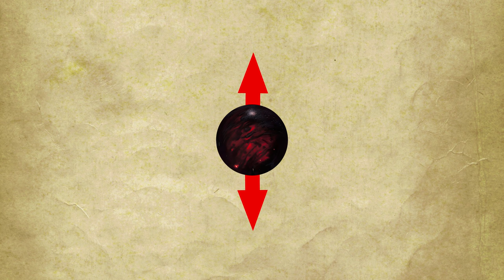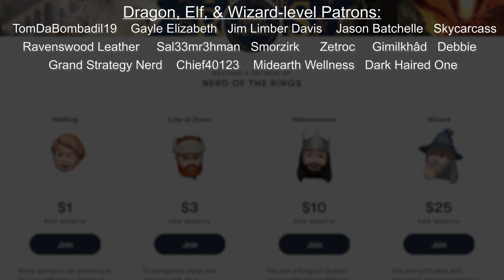The Palantíri: Seeing Stones of Middle-earth | Tolkien Explained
Since it was first revealed that Saruman was using a palantír in The Lord of the Rings, fans have wondered where these seeing stones came from and where they were located.  Today, we will not only cover their likely creation by the greatest craftsman in Tolkien's mythology, but also how they ended up in Middle-earth and where they were placed!  We know that Saruman, Denethor, Sauron, and Aragorn all use various palantíri during the events of the War of the Ring, but there were originally seven in Middle-earth (plus one in Valinor).  Check out the video to see where each was stationed, how they were lost, and how Sauron came to possess on himself!

To purchase artist work, I highly recommend checking out these amazing artists online!

Palantir of Amon SUl - Donato Giancola
Palantir - Donato Giancola
Saruman the White - Matt DeMino
Feanor and the Silmarils - Bella Bergolts
Haven of the Eldar - Frederic Bennett
Amandil - Turner Mohan
Ar-Pharazon - Steamey
Armenellos - SkullB**tard
Beleriand Map - Lamaarcana
Fall of Numenor - Darrell Sweet
Ships of the Faithful - Ted Nasmith
The Palantir of Elostirion - Matej Cadil
The Tower Hills - Ted Nasmith
Gildor, Sam, Pippin, Frodo, and the Elves - Steamey
Annuminas - Ted Nasmith
Across Middle-earth: Weathertop - Ralph Damiani
Arvedui - Lida Holubova
Blue Palantir - Aitor Fernandez
Aragorn and Palantir - Magali Villeneuve
Red Palantir - Aitor Fernandez
The Seeing Stones of Old Numenor - Beregond
Osgiliath - Abe Papakhian
Pyre of Denethor - Anke Eissmann
The Dark Lord and the Palantir - TheBabyDragons
Minas Ithil - Shadow of War
Minas Morgul - Shadow of War
The Shadow of Sauron - Ted Nasmith
Denethor - Daniel Di
Orthanc in the Second Age - Ted Nasmith
Saruman - Angus McBride
Isengard - Ivan Cavini
Pippin Steals the Palantir - Anke Eissmann
Pippin Looks in the Palantir - Peter Xavier Price
The White Rider - Ralph Damiani
The White Tree - Ted Nasmith
The Arkenstone - Ted Nasmith
Feanor's Last Stand - Jenny Dolfen